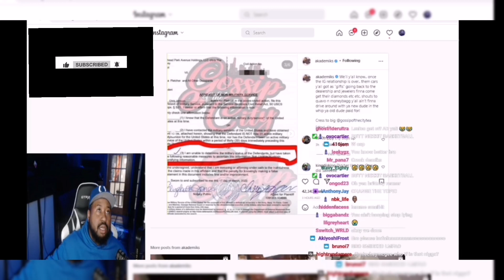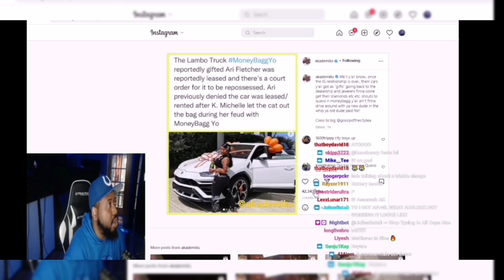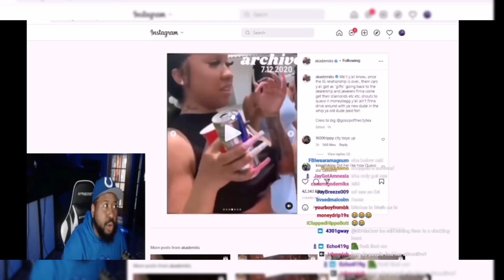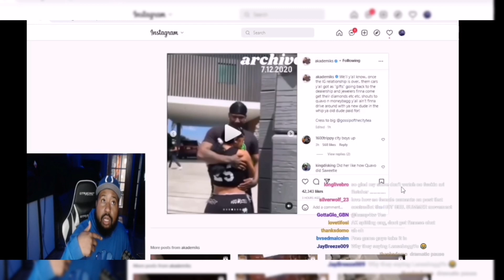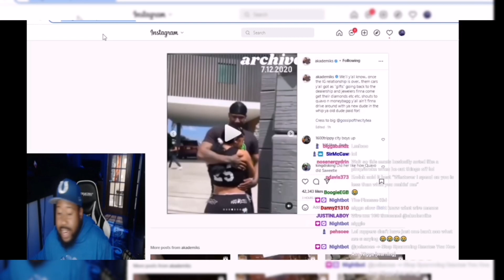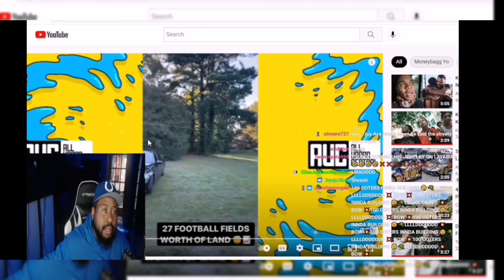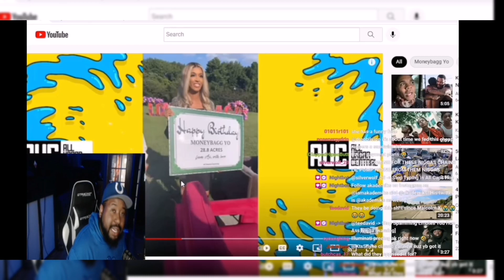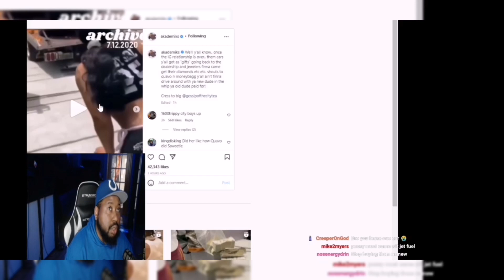Nah Bagg took the Lambo back? DJ Akademiks speaks on Moneybaggyo Ex Gf Ari getting her Lambo repo'ed